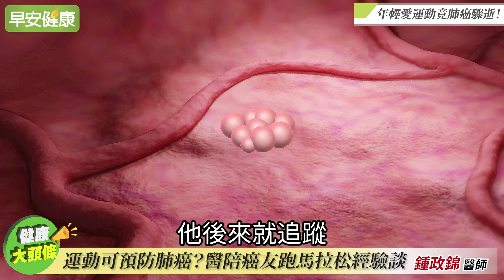年輕愛運動竟肺癌驟逝！醫師曝最危險習慣：保命4件事不能不做︱鍾政錦 胸腔外科醫師【早安健康X健康大頭條】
【完整音頻已經在podcast上線囉！越聽越健康】

0:00 年輕愛運動竟肺癌驟逝！醫師曝最危險習慣：保命4件事不能不做︱鍾政錦 胸腔外科醫師
1:10 路跑盛行卻致癌？運動最佳時間、地點公開
2:26 戴口罩跑步防空污？這1種口罩效果有限
3:02 戴口罩運動強心肺？效果、適合族群一次解
4:03 運動可預防肺癌？醫陪癌友跑馬拉松經驗談
6:20 膝蓋差不能跑步怎麼辦？醫推7種強肺運動
6:52 預防肺癌沒捷徑！醫：遵守4不1要原則

【相關影片】

陳建仁、陳文茜都罹肺癌！一招保命擁有10倍存活率︱陳晉興 臺大醫院癌醫中心副院長【早安健康X健康大頭條】

癌症歸來的解藥！蔡璧名 穴道導引功法：活絡肝經、補腎氣、提高骨質密度︱蔡璧名 臺大中文系副教授【早安健康】

【相關文章】

肺癌不一定咳嗽，不抽菸也會得肺癌！預防肺癌哪些檢查你該做？

肺癌發生率高、存活率低！名醫：防肺癌優先補充這8食